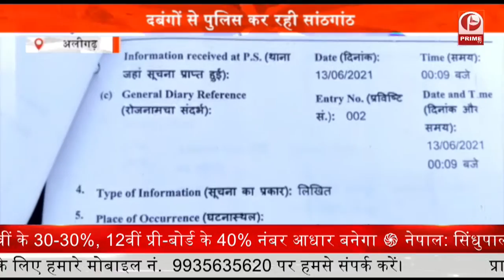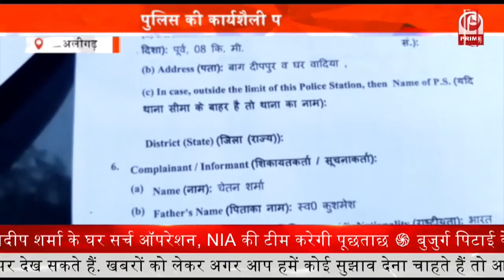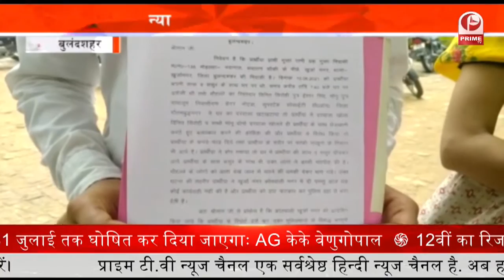Congress on Protest : लखनऊ की सड़कों पर उतरे कांग्रेसी, जमीन घोटाले के लिए किया प्रदर्शन || Prime Tv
Lucknow: लखनऊ में सड़क पर उतरे कांग्रेसी, जमीन घोटाले के लिए किया प्रदर्शन|| Prime Tv

अयोध्या में श्री राम जन्म भूमि मंदिर तीर्थ ट्रस्ट द्वारा जमीन खरीद में कथित घोटोले के खिलाफ गुरुवार को कांग्रेसियों ने लखनऊ में प्रदर्शन किया। महानगर से निकलकर जब कांग्रेसी कलेक्ट्रेट पहुंचे तो यहां पुलिस से झड़प हो गई।